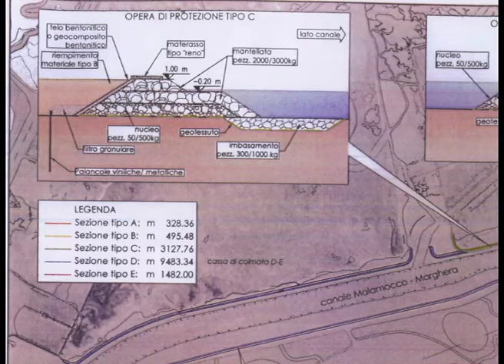Venezia Grandi Navi.Lo scavo del "Contorta" è costosissimo, illegittimo, devastante.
2 gennaio 2014. il Sen. Giovanni Endrizzi, M5s,  invita il Governo e il Ministro Lupi a non inserirlo nella prossima"Legge Obiettivo". A valutare le soluzioni alternative  oltre le barriere del Mose nella Bocca di Porto del Lido.